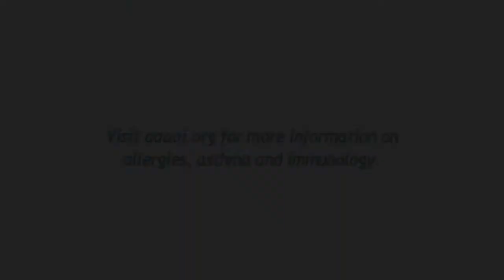Radiocontrast media, corticosteroids, antihistamines and seafood allergy - Choosing Wisely